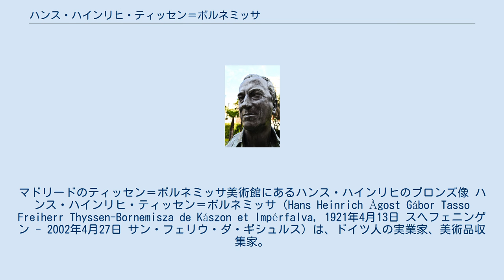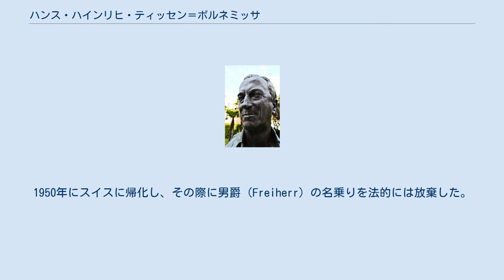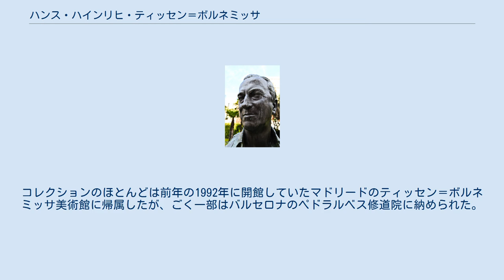ハンス・ハインリヒ・ティッセン＝ボルネミッサ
マドリードのティッセン＝ボルネミッサ美術館にあるハンス・ハインリヒのブロンズ像 ハンス・ハインリヒ・ティッセン＝ボルネミッサ（Hans Heinrich Àgost Gábor Tasso Freiherr Thyssen-Bornemisza de Kászon et Impérfalva, 1921年4月13日 スヘフェニンゲン - 2002年4月27日 サン・フェリウ・ダ・ギシュルス）は、ドイツ人の実業家、美術品収集家。
男爵。
愛称はハイニ（Heini）。
ティッセン＝ボルネミッサ美術館の創設者。
 美術品収集家として知られたハインリヒ・ティッセンとその妻でハンガリー人貴族のボルネミッサ女男爵マルギト（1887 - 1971年）の間の次男として生まれた。
父はドイツの鉱山財閥ティッセン社（現在のティッセンクルップ）の創業者アウグスト・ティッセンの三男であり、母との結婚の際に義父と養子縁組を行い、自身と子供たちに男爵の称号を確保した（両親は1933年に離婚している）。
 1940年から1945年にかけ、ベルン大学とフリブール大学で法学、経済学および美術史を学んだ。
1950年にスイスに帰化し、その際に男爵（Freiherr）の名乗りを法的には放棄した。
ティッセン家の相続人の一人として莫大な遺産を受け継ぎ、事業経営のかたわら、父の遺志を継いで高価な美術品の収集を続けた。
 生涯に5度結婚した。
最初の妻は上級貴族出身のリッペ＝ヴァイセンフェルト侯女テレーザ（1925年 - 2008年）で、1946年に結婚し1954年に離婚した。
2番目の妻は彼女が17歳の時から6年間愛人として囲っていたスリランカ系イギリス人のファッションモデルのニナ・ダイアー（1930年 - 1965年）とは1954年に結婚したが、3か月で結婚生活が破綻し、1956年に離婚が成立した。
3番目の妻はイギリス人ファッションモデルのフィオナ・キャンベル＝ウォルター（1932年 - ）で、1956年に結婚し1965年に離婚した。
4番目の妻はブラジル人銀行家の娘デニーゼ・スホルト（1942年 - ）で、1967年に結婚し1984年に離婚した。
1985年、スペイン人の元モデルで1961年にミス・スペインに選ばれたカルメン（ティタ）・セルベーラと5度目の結婚をした。
 5度の結婚で3男1女の4人の子供をもうけた。
最初の妻との間に1人（長男）、3番目の妻との間に2人（長女と次男）、4番目の妻との間に1人（三男）である。
長女のフランツェスカは1993年、旧オーストリア皇帝家家長カール・ハプスブルク＝ロートリンゲンと結婚した。
 ティッセン＝ボルネミッサ男爵家の美術コレクションなどの資産に関しては、生前から妻や長男の間でその相続・管理を巡って係争が起きていた。
ハンス・ハインリヒはこの問題を解決すべく、1993年に全ての美術コレクションを3億5000万ドルでスペイン政府に売却した。
コレクションのほとんどは前年の1992年に開館していたマドリードのティッセン＝ボルネミッサ美術館に帰属したが、ごく一部はバルセロナのペドラルベス修道院に納められた。
 2002年に死去し、遺骸はエッセン・ケトヴィヒ地区（Kettwig）にあるティッセン家の墓所に葬られた。